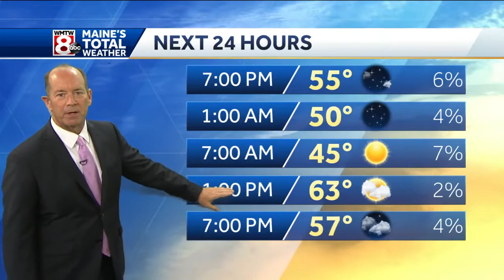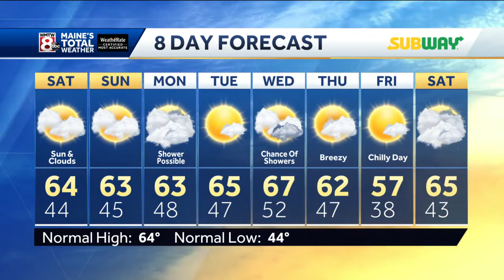Clearing Skies with Chilly Temperatures Tonight